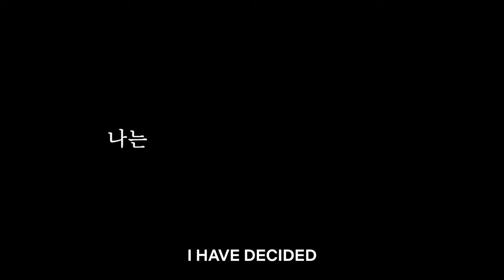My Name is Loh Kiwan | Official Teaser | Netflix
With my last shreds of hope,

I have decided to survive in this land.

"My name is Loh Kiwan."

My Name is Loh Kiwan | March 1, only on Netflix

After defecting from North Korea, Loh Kiwan struggles to obtain refugee status in Belgium, where he encounters a dejected woman who has lost all hope.